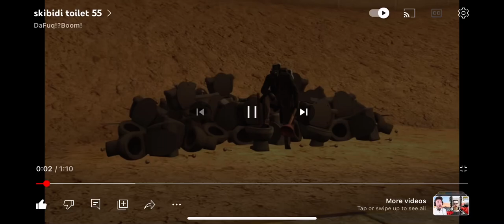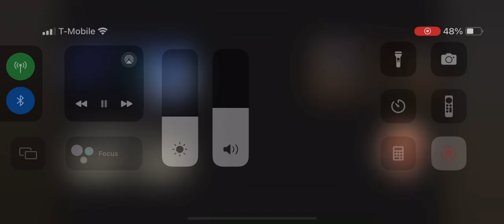Erdi reacts to Skibidi toilet 55￼